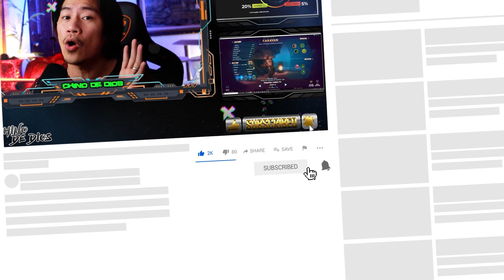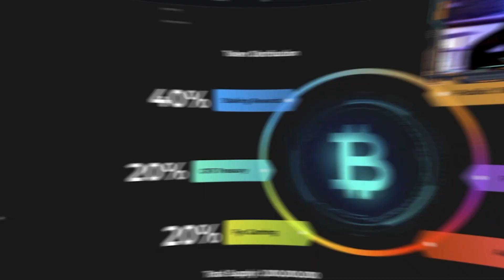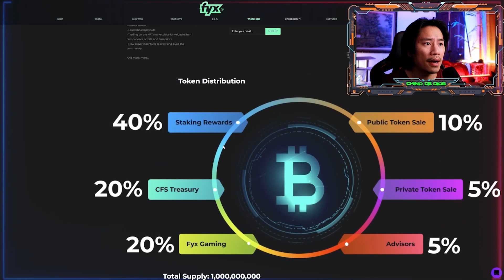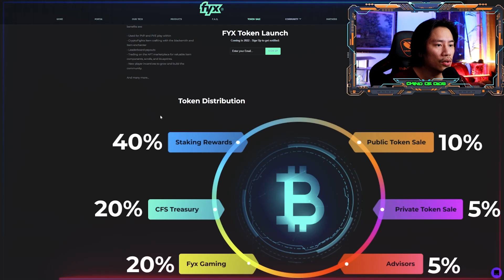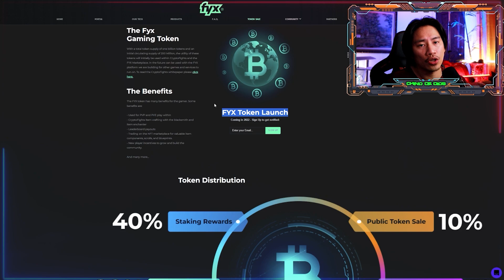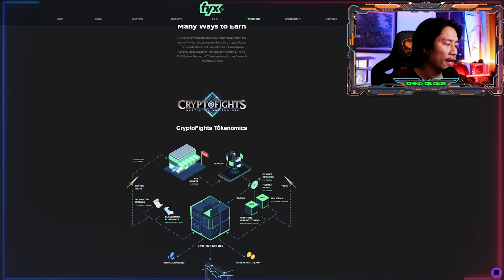FYX GAMING TOKEN Launch Soon | Pegaxy timeout news VIS PGX token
While the Pegaxy token is dipping and still in the process of doing something to revive the VIS and PGX token, check out Cryptofights and the FYX gaming token.

FYX GAMING TOKEN Launch Soon

What’s up guys! FYX Gaming - the developers of CryptoFights - have announced their FYX Token Launching Soon on their site. Don’t miss out on this opportunity to GET IN EARLY

CryptoFights currently operates with BitcoinSV - and Bitcoin and the entire cryptocurrency market is starting to recover, making this the perfect time to get involved with FYX Gaming before their Token Releases.

Learn about FYX Gaming - the blockchain gaming company behind CryptoFights.
CryptoFights is FREE to download, FREE to start & FREE to PvP. You do NOT need a Crypto Wallet. This game is perfect for any of you who want to get started with play to earn games without having to invest any money.

PS, do you want YOUR game on the Blockchain? FYX Gaming can do that too.

Pegaxy has been making a lot of changes that the community is a little hesitant in understanding but it is still in the process of thinking of ways to make the game better

CHAPTERS:
1:32 FYX Gaming Website Link
2:21 Initial Circulating Supply & Total Supply
2:48 Benefits
3:20 Leaderboard Payouts
4:29 New Player Incentives
5:03 Token Distribution
6:44 Ways to Earn
7:29 Token News F.O.M.O.
7:56 Tokenomics
8:48 Sinbad
9:20 Zenescope Illusions
9:56 Character Appearance
10:21 Frostblood Orc Dungeon
13:10 NFT Reward Probabilities
13:34 Battle Portal & Epic Loot

Graphics Card - NVIDIA Inno3D GEFORCE GTX1660 Super (since NVIDIA is not available, pinili ko nalang yung closest na Graphics card sa gamit ko)